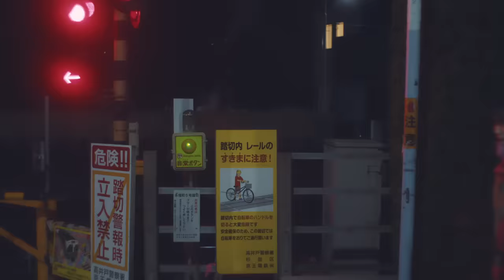夢で逢えたら - クボタカイ(Official Music Video)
『夢で逢えたら』

生音ビートのループ感が心地いい、ヒップホップとポップが心地よくハイブリットされたクボタカイらしいサウンドで、「夢で逢えたら手を繋いで　あの頃みたいに連れて行って」という歌詞が切ない失恋を綴った楽曲。
リアルな描写と切ない思いが交錯するクボタカイ真骨頂のラブソングとなっている。

Sound produce & guitars : U凪うしろ
Drums : GOTO
Bass : Shige Murata
Keyboard harmonica : Keisaku Nakamura
Rec & Mix : Teruyuki Takatsu

Producer：Fumihiko Tsuchiya

【MUSIC VIDEO】
Cast：Tomo Nakai

Director：Risa Tomono

Cinematographer：Masatoshi Toyono（Spice Co.,Ltd,）
Chief Camera Assistant：Takaya Yamaguchi（Spice Co.,Ltd,）
Lighting Director：Tomoyuki Ikeda
Chief Lighting Assistant：Masahiro Inoue
Hair&Makeup Artist：Minami Ariga
Stylist：Kenshi Kaneda
Stylist Assistant：Tomohiro Watanabe
Casting：Shusuke Ito（e-Spirit Inc.）
Casting：Asako Ishigami（e-Spirit Inc.）
Driver：aun

Motion Graphics：chinjao rosu

Creative Producer：Takuro Okubo

Production：P.I.C.S.

【Lyric】
夢で逢えたら手を繋いで　あの頃みたいに連れて行って
騙されても良いと思える人なんて　あなたしかいないから

「またね」で閉じたstoryは　続編も無いままlonely night
夕べの憂鬱は350ml缶ビールで飲み込んだ
求めるほどに離れてった　戻れぬほどに恋していた
トドメは約束の指輪　今では押入れの中

思い出が刺さった夜の中で　身体に溶けてくsleeping pills
君ん家があった井の頭線　今頃あなたもsleeping...

夢で逢えたらそれで良くて　目が覚めるくらいのキスをして
今度こそ最後の言葉は「またね」じゃなくて「さよなら」で終わらせて
あの夜には二度と戻らない

映画、音楽、文字に漫画　全てヒロインは君だった
でもね、少しずつ変えていこう　これからの私のため

文字面で理解った時の流れ　やたら優しくてsleeping pills
絵文字の変化も見逃しません　知らない誰かとsleeping...?

誰しも一人「忘れられない人」って　私はあなただから

あのね、私だってね　笑っていたいのよ
時間をかけて　全てのこと
捨てたんじゃない　失ったの
どこへでも行けるわ

あの夜には二度と戻らない　またね